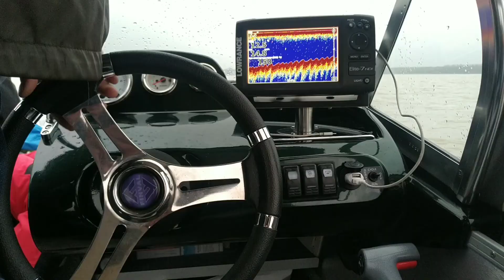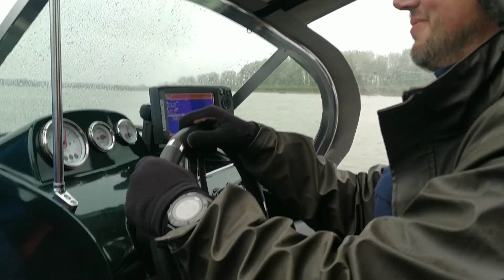100 км на САПе по Дунаю за световой день 14.04.19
Видео с нашей экстремального ультрамарафона